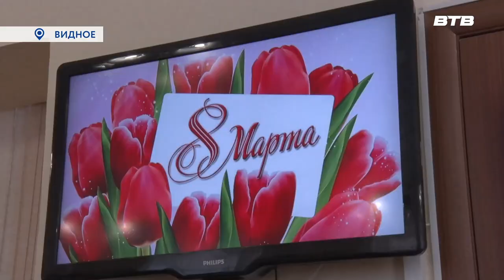ВЕСЕННЕЕ НАСТРОЕНИЕ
В центре социального обслуживания «Домодедовский» прошло праздничное мероприятие, посвященное международному женскому дню. В музыкально- развлекательной программе принимали участие посетили учреждения и приглашенные артисты.